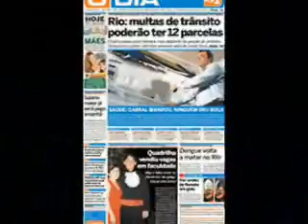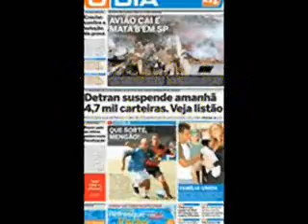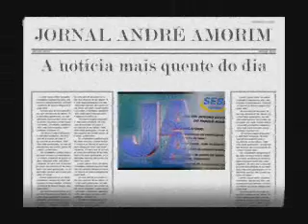Jornal André Amorim 556